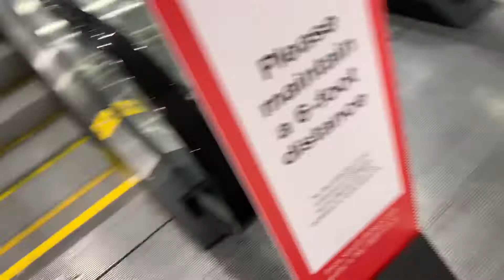2020 Ride: Schindler Escalators at the Macy's Home & Furniture Clackamas Town Center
(June 13, 2020) Happy Valley, Oregon. These gotten very dirty lately
Installed: 2007